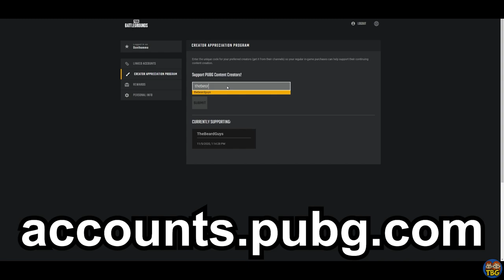THIS is why you take a BOLT-ACTION in SOLOS // PUBG Console (PS4, PS5, Xbox)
K98 Gameplay on PUBG Console (PS4, PS5, Xbox One) from Ben! PUBG Xbox Series X Gameplay.